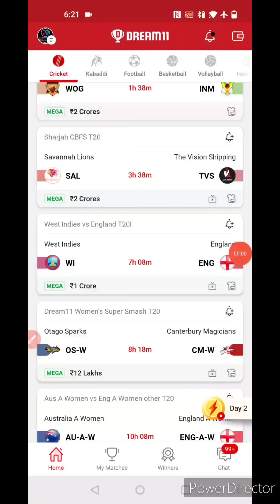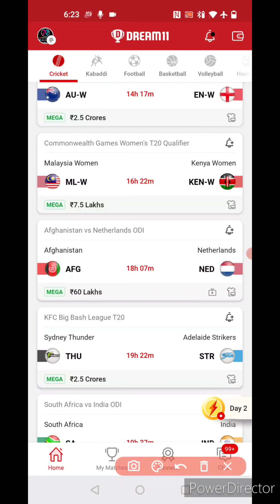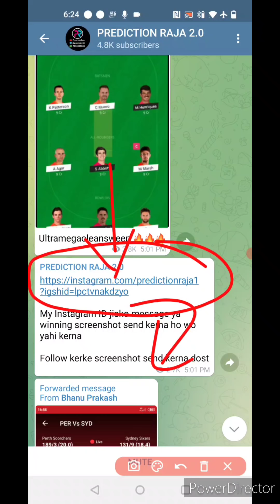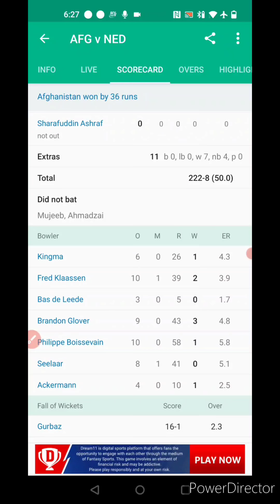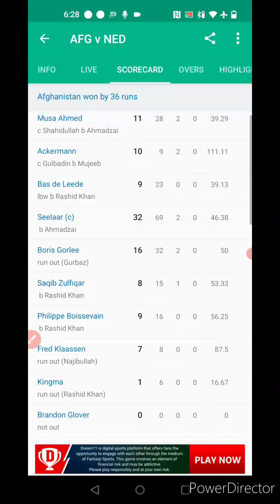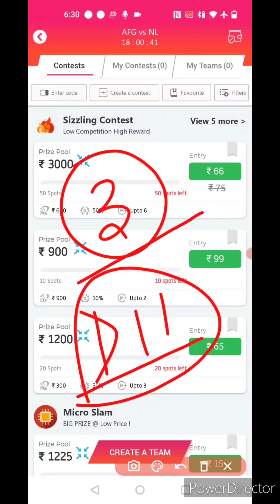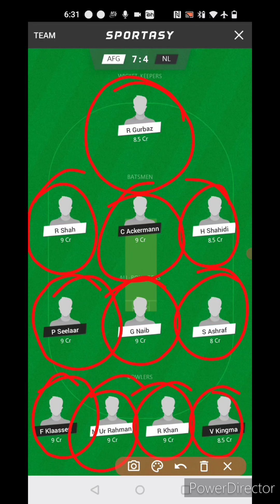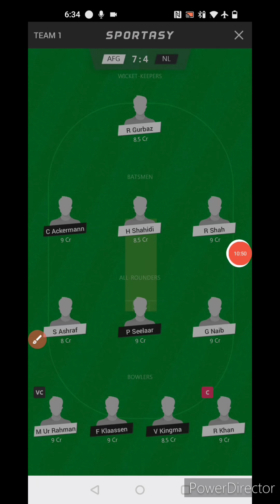AFG vs NED 2nd ODI Dream11 Team, AFG vs NED ODI Dream11 Team Today, AFG vs NED Dream11 Prediction,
You will get full preview and winning analysis of AFG vs NED Dream11 Fantasy match so that you can win big on Dream11

You will get full analysis of AFG vs NED Dream11 match

AFG vs NED, AFG vs NED playing11,
dream11 AFG vs NED, AFG vs NED dream11, AFG vs NED dream11 team, AFG vs NED Dream11 prediction, AFG vs NED dream11 prediction today, AFG vs NED dream11 todays team,

NED vs AFG, NED vs AFG playing11, dream11 NED vs AFG, NED vs AFG dream11 team, NED vs AFG dream11 prediction, NED vs AFG dream11 prediction today, NED vs AFG dream11 todays team

More Preview:-

LUDO APP:-

Video Content..

1. This analysis is based on my Understanding, knowledge, and instinct. While selecting your team, consider the points mentioned and  make your own decisions.

2. Dream11 takes great care to comply with all central and state legislation in India to ensure that users are fully protected. Every Contest on platform is carefully designed to comply with applicable statutes and regulations in India.

4. Prediction Raja do not promote any gambling app and not liable for any profit or loss which may arrise from this app.